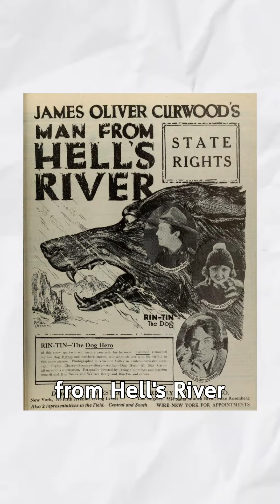Rin Tin Tin สัตว์แสดงที่มีชื่อเสียงในประวัติศาสตร์ของฮอลลีวูด | What a day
จากบรรยากาศงาน Oscar ที่ผ่านมาเราได้เห็นภาพของเจ้า Messi สุนัขจากเรื่อง Anatomy of a fall ที่มาโชว์ความน่ารักในงานประกาศรางวัล แต่รู้หรือไม่ว่าเคยมีสุนัขอีกหนึ่งตัวที่เคยได้ถูกประทับชื่ออยู่ใน Walk of fame ของ Hollywood ด้วยและสุนัขตัวนั้นมีชื่อว่า Rin Tin Tin
Rin Tin Tin ป็นสุนัขพันธุ์เยอรมันเชพเพิร์ดที่ถูกพบโดย Lee Duncan นายทหารอเมริกัน ที่ปฏิบัติการในฝรั่งเศสช่วงสงครามโลกครั้งที่หนึ่งเขาได้ฝึกฝนและพา Rin Tin Tin เข้าสู่วงการภาพยนตร์จนเป็นที่รู้จักในยุคสมัยนั้น
เราจะพาไปดูจุดเริ่มต้นที่มาของเพื่อนร่วมโลกสี่ขาของเราและเพราะอะไรเจ้า Rin Tin Tin ถึงโด่งดังจนมีดาวบน Walk of fame เป็นของตัวเองมาร่วมหาคำตอบได้ในรายการ What a day วันนี้กัน